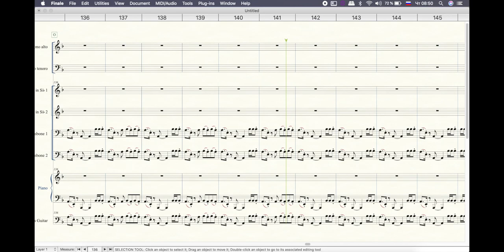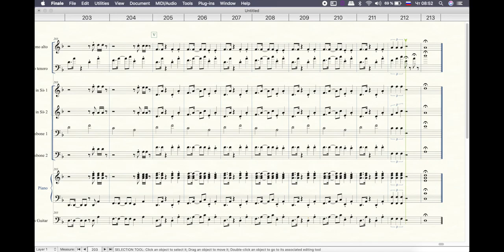Brevis Brass Band - Club Mix (Sheet Music)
Brevis Brass Band - Club Mix
Sheet